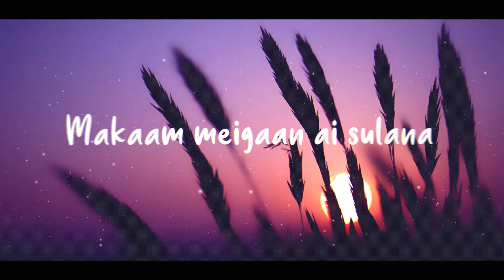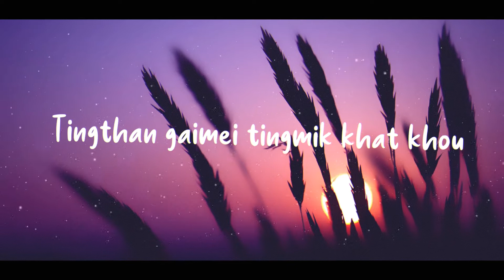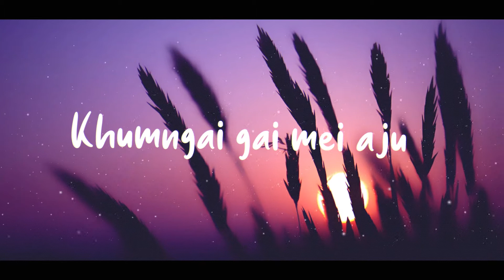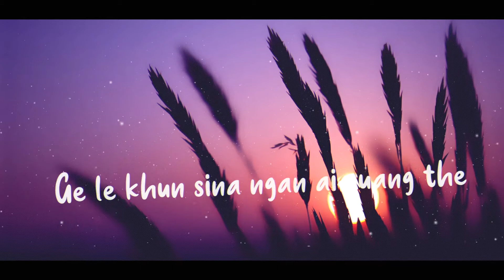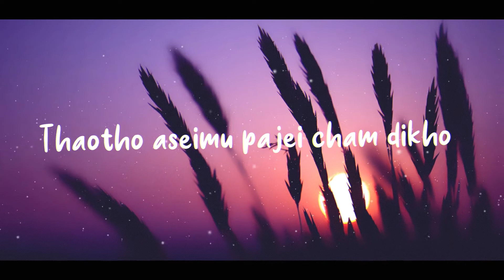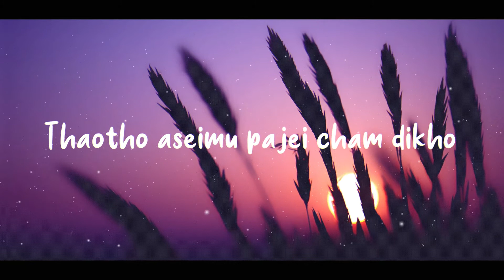Makaam Meigaan (Lyrics) | Namdisin kamei